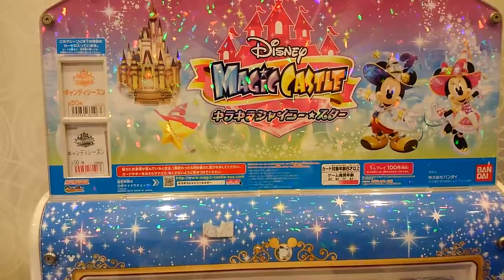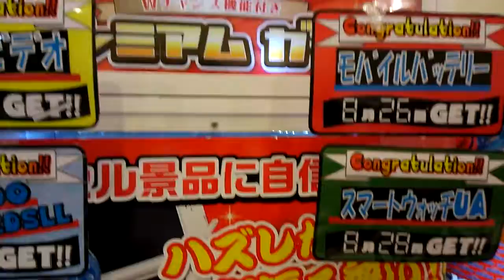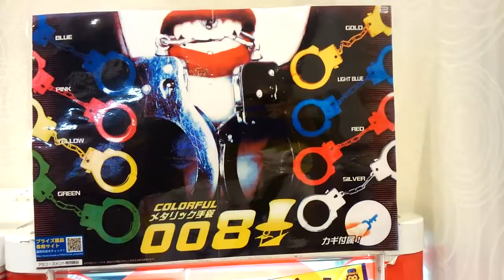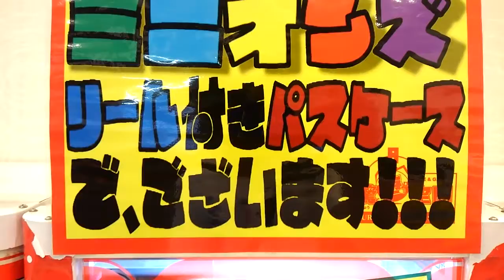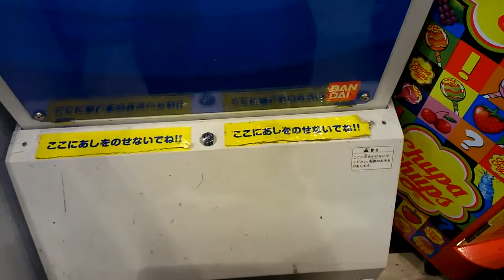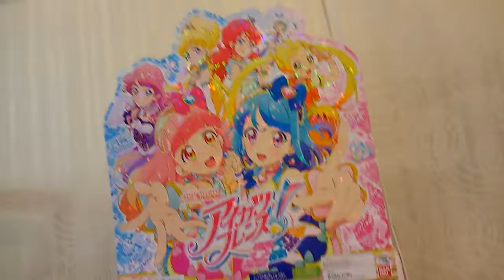新世界ドンキホーテ 小さなゲームセンターの紹介